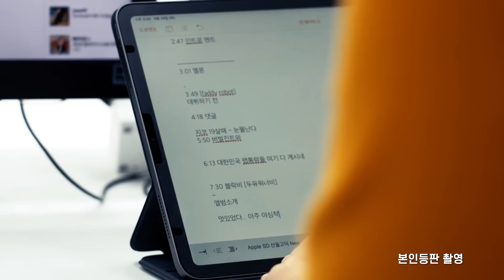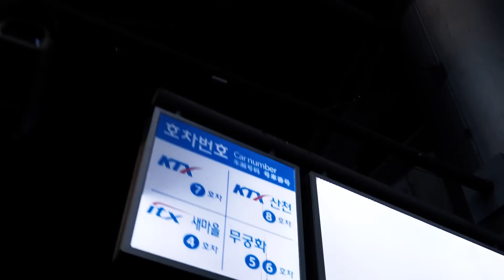지코 Vlog📹｜9월의 기록 (본인등판, KTX, 울산대축제)